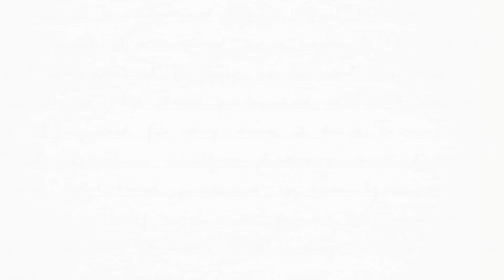UWEC history students research Holocaust diaries in Budapest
UW-Eau Claire history professor Dr. James Oberly, and student researchers, are working with Károli Gáspár University in Hungary, to build a prototype website using text, video, photos and other interactive tools that will help make the content of historical diaries accessible to historians and the public.